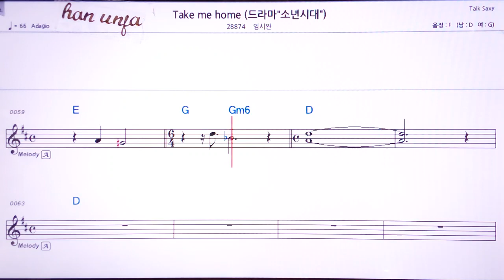💖 Take me home/임시완(소년시대 드라마) 👍Karaoke With Sheet Music/MR,노래방, 악보, 코드,